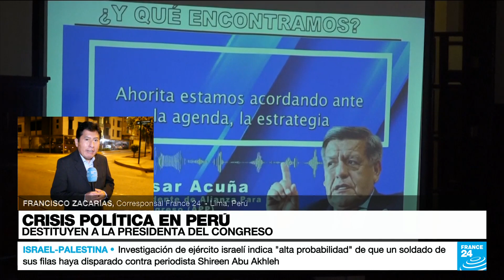Informe desde Lima: Perú se quedó sin presidenta del Congreso tras la destitución de Lady Camones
Los legisladores votaron y decidieron revocar a Lady Camones del cargo de presidenta del Congreso de ese país. La censura obtuvo 61 votos a favor, 47 en contra y 5 abstenciones, entre los 113 parlamentarios (de un total de 130) que participaron en la sesión. La elección de un nuevo presidente del Congreso, fragmentado entre una decena de grupos aunque dominado por la derecha, debe realizarse en un plazo de cinco días, según el reglamento del legislativo.